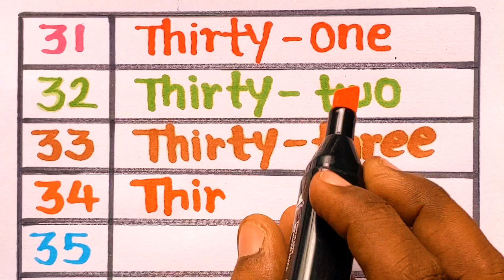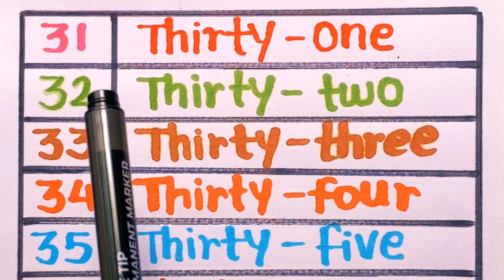Write the Numbers in Word Form| Number Names in English| 31 to 40 Number Names| Write in Words